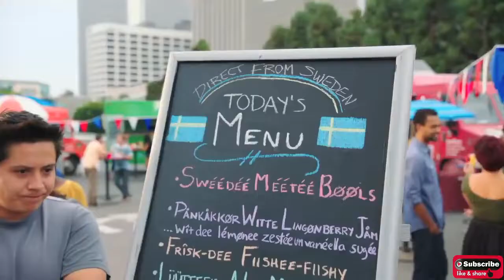Food Fight! with The Swedish Chef Muppisode The Muppets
The Swedish Chef is the Incomprehensible and hilarious resident chef for the Muppets. The Swedish Chef rose to the pinnacle of Muppets’ stardom with his signature unorthodox utensil, sing-song introduction, use of "Børk" and indecipherable Swedish accent. His well-known standout recipes encompass his stew, popcorn, and Swedish meatballs. The Swedish Chef is no longer afraid to take dangers with his cuisine, specifically when it skills making distinctive ingredients for the relaxation of the Muppets cast. The Swedish Chef additionally collaborates and competes with some of the world’s most famed chefs which include Gordon Ramsay.